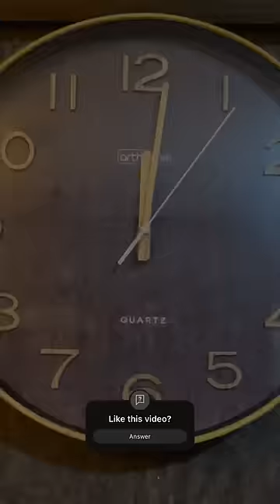Bibib Owl vs Fake Spiderman!